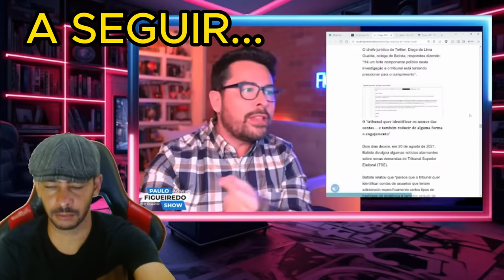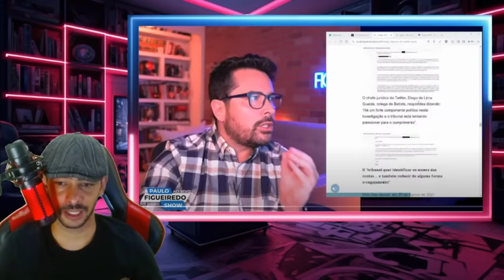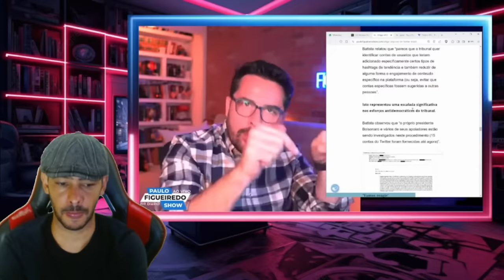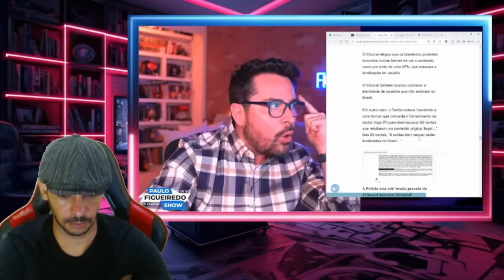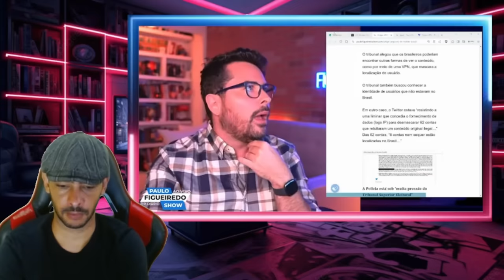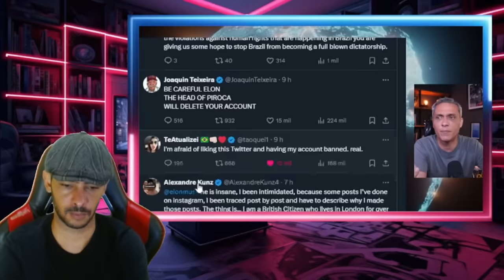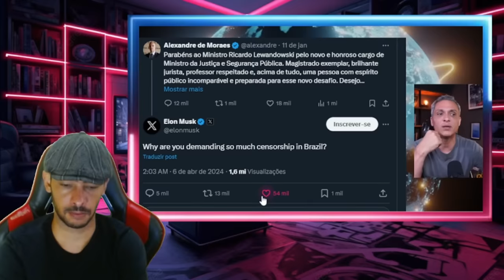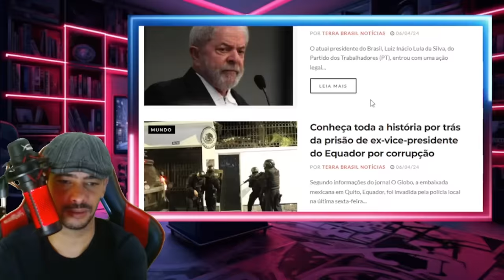REBENTOU TUDO! ELON MUSK LIBEROU MAIS PROVAS IMPEACHMENT ASSINADO